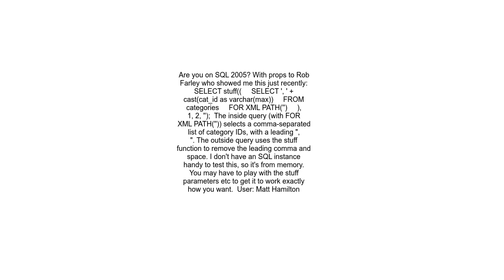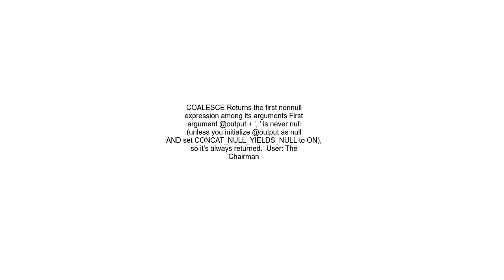Building a comma separated list